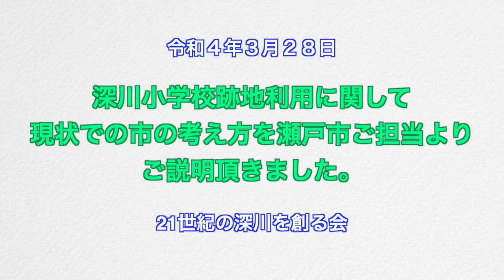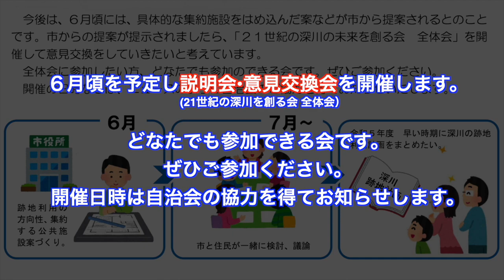【令和5年3月28日】『深川小学校跡地利用』について瀬戸市の方針を伺う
『深川小学校跡地利用』に関して
瀬戸市（政策推進課）より市の方針を説明頂きました。

特に重要と思われる点を動画にまとめました。
説明詳細は“フカガワ ノ ミライ No.8”をご覧ください。

また6月頃に21世紀の深川を創る会　全体会に於いて説明会及び意見交換会をを行う予定です。
どなたでも参加できますので、是非ご参加ください。
日時・場所につきましては、自治会を通して地域の皆様にお知らせ致します。

★活動にご関心のある方★
跡地利用についての検討や議論に参加してくださる方を随時募集しています。 関心のある方のご連絡をお待ちしております。ぜひ一緒に活動してみませんか。
メールなどでご連絡ください。